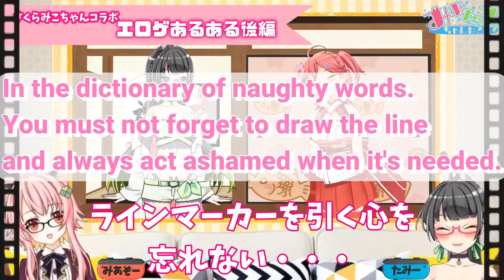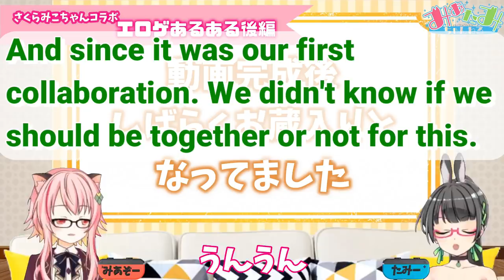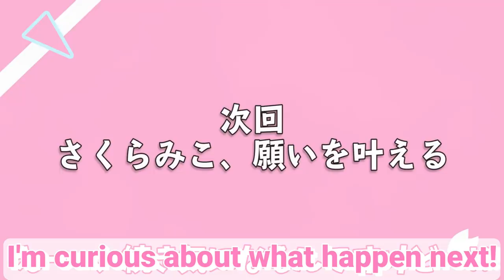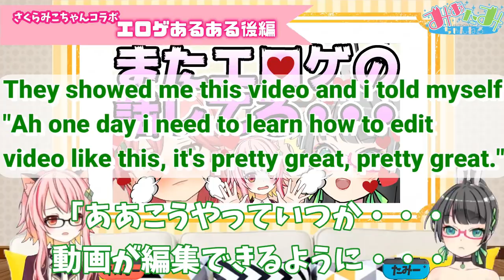Sakura Miko & Tami Talk about Eroge 💕【Part 2】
Second part of the Eroge talk with Sakura Miko and Tami (Tamiyasu Tomoe)Voice actress in anime and many Eroge/Visual Novel, characters such  as Natsume Rin Little Busters! and Irisu Makina from Grisaia.

▼Mia Tami Channel みあたみちゃんねる